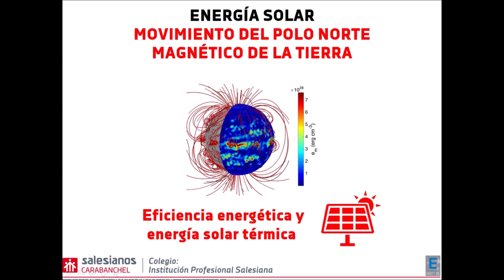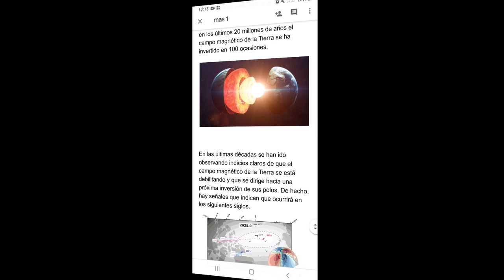Movimiento del polo norte magnético de La Tierra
Nuestros estudiantes Carlos Ortiz y Hugo Gómez, de 1º curso del Ciclo formativo de grado superior de Eficiencia energética y energía solar térmica de Salesianos Carabanchel, hacen una breve pero no por ello menos interesante disertación sobre el movimiento del polo norte magnético. En efecto, quizá parezca desconocido, pero el polo norte magnético, referencia de brújulas de navegantes (e instaladores de energía solar que desean conocer la línea norte-sur, de ahí nuestro interés) se mueve unos 40-50 km/año, actualmente en dirección Rusia. No en vano, lleva recorridos unos 2.253 km desde el año 1.831, fecha en la que se descubrió este enigmático fenómeno. Pero es más, los polos magnéticos (N y S) llegan incluso a invertir su polaridad como de facto ya ha ocurrido hasta en 100 ocasiones durante los últimos 20 millones de años La última vez que se estima sucedió este evento fue hace 770.000 años hasta entontrarnos con lo que ahora tenemos: de forma aproximada, en el actual polo norte geográfico está ubicado el polo norte magnético, con diferencias entre ambos de varios cientos de kilómetros. La razón de ser de este cuando menos desconcertante evento, está relacionado con la composición del núcleo terrestre (núcleo de hierro líquido, que actúa como un gigantesco imán, y que en su movimiento, altera el dipolo magnético generado); y en la generación de las conocidas como corrientes de Van Allen, que entre otros beneficiosos efectos para la vida en nuestro planeta, protege de determinado tipo de radiaciones electromagnéticas del Sol excesivamente energéticas. Esperamos que este vídeo os haya parecido tan interesante como a nosotros y que haya despertado vuestra curiosidad. Enhorabuena a nuestros alumnos y un fuerte abrazo.